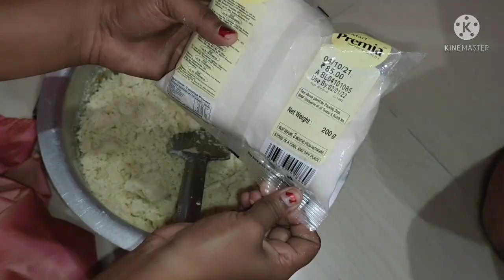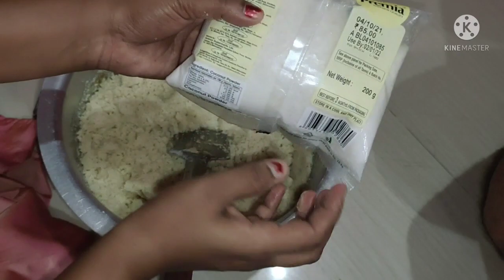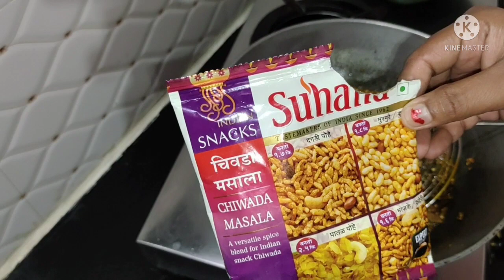दिवाळी फराळ एकाच दिवशी बनवा एवढे पदार्थ//खूप कमी वेळेत करा//फराळाचे परफेक्ट माप//तुमच्यासाठी काय पण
१)बेसनाचे लाडू(हे प्रमाण एक किलो डाळीचे आहे)
हरभरा डाळ एक किलो
साखर पाऊण किलो(पीटी साखर तीन ग्लास)
तूप किंवा तेल 250 ग्रॅम
वेलदोडे दहा ते बारा
काजू बदाम 100 ग्रॅम

२) रवा लाडू (हे माप ग्लासाचे आहे)
बारीक रवा एक किलो(चार ग्लास रवा)
साजूक तूप पाव किलो किंवा तेल
डेसिकेटेड कोकोनट 100 ग्रॅम
साखर पाऊण किलो(तीन ग्लास साखर दीड ग्लास पाणी)

३) डाळीचे लाडू शेवचे लाडू (हे माप किलोवर आहे)
डाळीचे पीठ एक किलो(पाणी दोन ते सव्वा दोन ग्लास)
साखर तीन पावशेर(साडेतीन ब्लास साखर तेवढेच पाणी)
काजू बदाम हवे असेल तर 100 ग्रॅम
मनुके 100 ग्रॅम

४) भाजक्या पोह्यांचा चिवडा
भाजके पोहे एक किलो
पंचवीस ते तीस कढीपत्त्याची पाने
वीस बारीक चिरलेल्या हिरव्या मिरच्या
दोन चमचे मोहरी
जिरे दोन चमचे
पाव किलो तेल
एक ग्लास किंवा पाव किलो शेंगदाणे
दोन चमचे काश्मिरी लाल मिरची पावडर
दोन चमचे हळद
पंचवीस ते तीस लसणाच्या पाकळ्या
तीन चमचे पिठीसाखर
एक ग्लास चणाडाळ
चार ते पाच चमचे बडीशेप
दोन चमचे खसखस
आठ चमचे धने
एक वाटी सुके खोबरे
काजू मनुके 100 ग्रॅम
मीठ साडेतीन चमचे
कांदा लसूण घरातील मसाला दोन चमचे